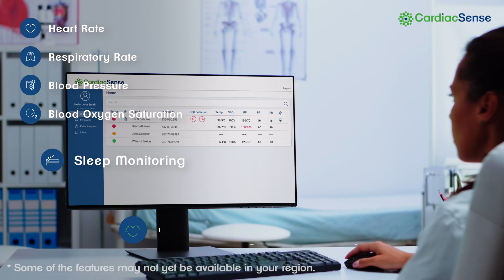CardiacSense medical watch going live!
CardiacSense - which self-monitors the heart and vital signs in a comfortable, beautifully-designed, and hassle-free wristwatch - can detect potentially dangerous heart arrhythmias in time to prevent them from possibly leading to a stroke.